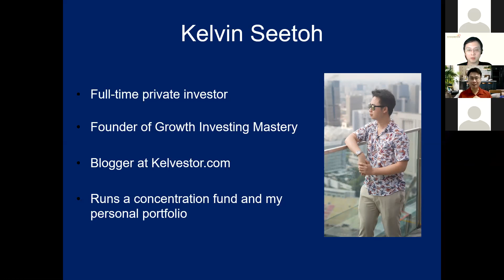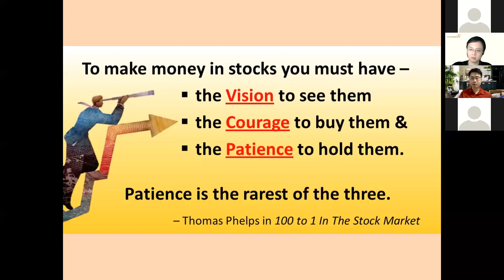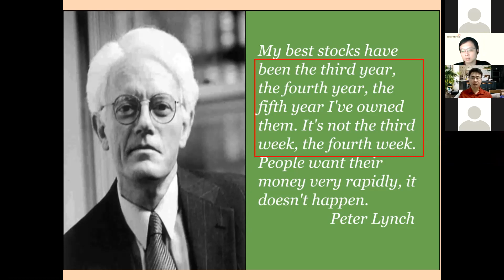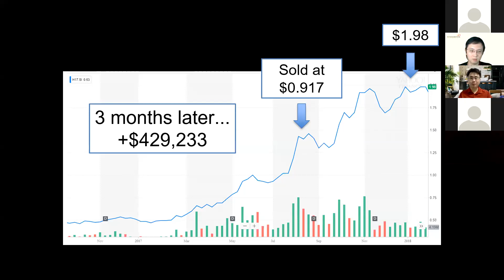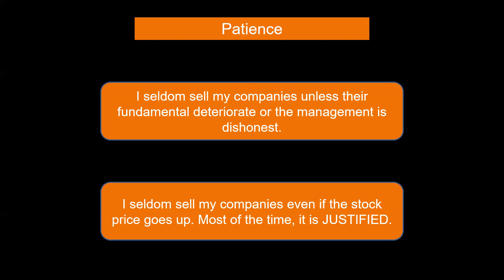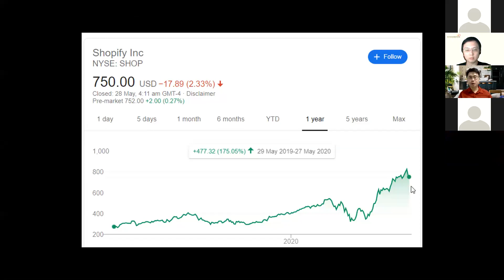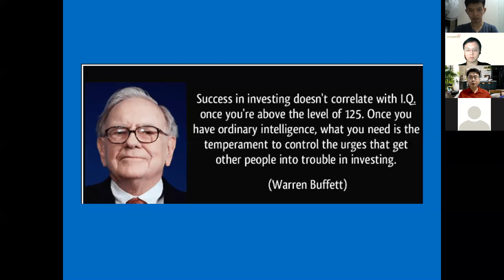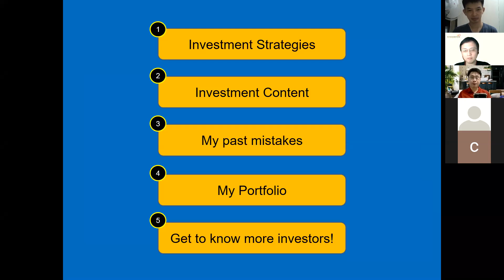Fundamental Scorecard Telegram Group Webinar – Kelvestor – Importance of Patience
Yesterday, Fundamental Scorecard Telegram Group had our 1st webinar. It was a great success with over 90 participants. We had 4 prestigious speakers presenting on different topic. Kelvestor presented on Importance of Patience. This is definitely something I have to practise more often!